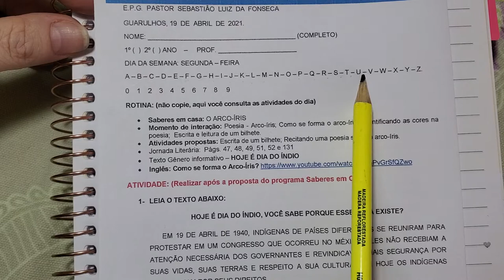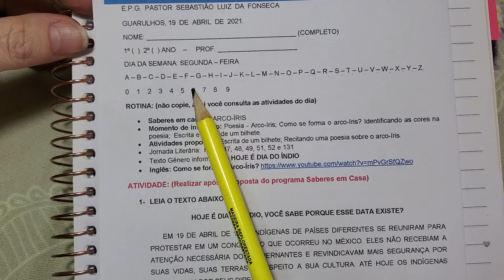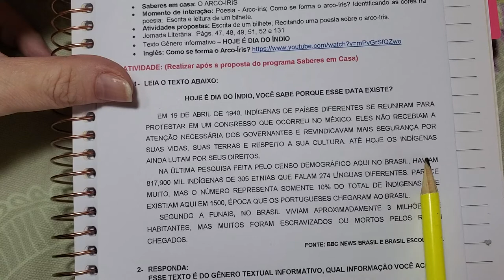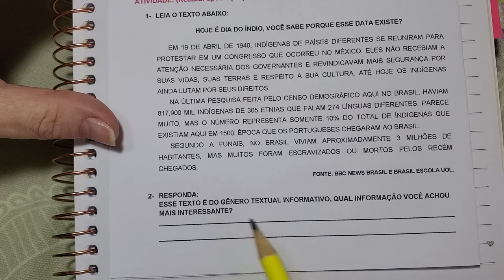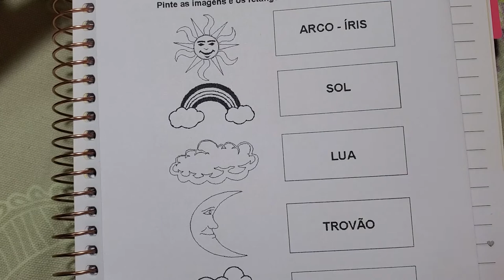DIA DO ÍNDIO - 1 ANO